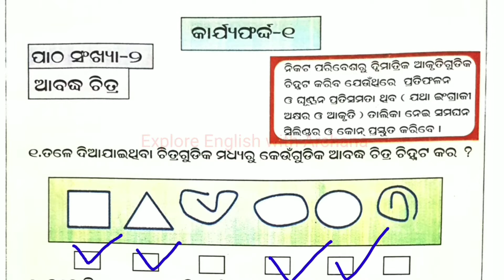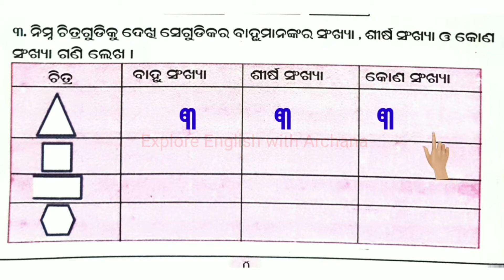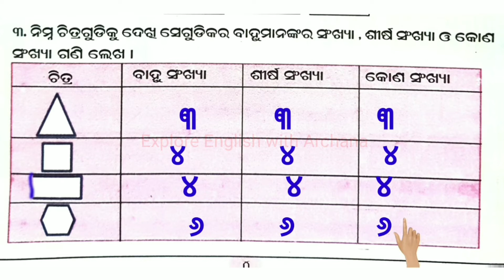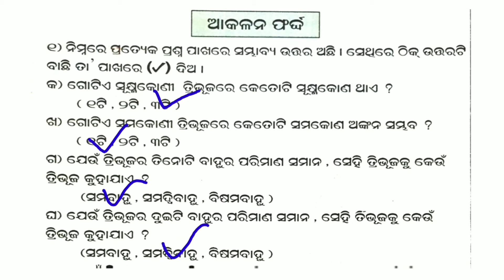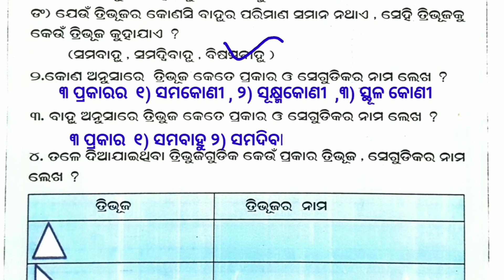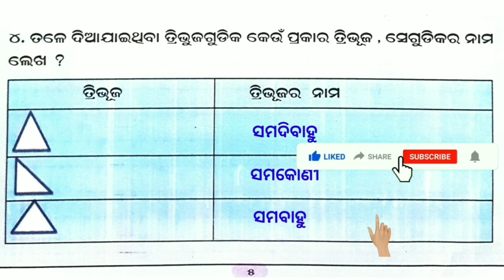ଗଣିତ କାର୍ଯ୍ୟ ପୁସ୍ତିକା |ପଞ୍ଚମ ଶ୍ରେଣୀ ଗଣିତ|ପାଠ ସଂଖ୍ୟା-୨| ଆବଦ୍ଧ ଚିତ୍ର|କାର୍ଯ୍ୟଫର୍ଦ୍ଦ -୧ |ଆକଳନ ଫର୍ଦ୍ଦ-୧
ଗଣିତ କାର୍ଯ୍ୟ ପୁସ୍ତିକା || ପଞ୍ଚମ ଶ୍ରେଣୀ || ପାଠ ସଂଖ୍ୟା-୨ || ଆବଦ୍ଧ ଚିତ୍ର || କାର୍ଯ୍ୟଫର୍ଦ୍ଦ -୧ ||ଆକଳନ ଫର୍ଦ୍ଦ-୧ || ସହଜ ଓ ସରଳ ଭାବରେ ବୁଝ